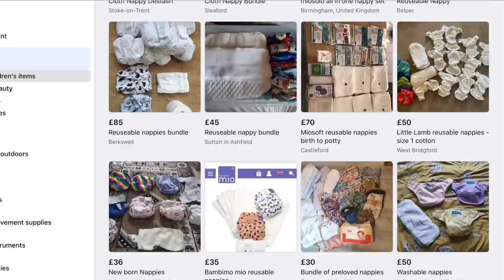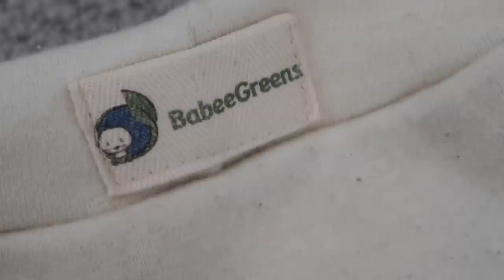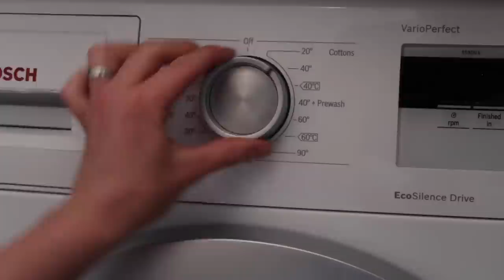CLOTH DIAPERS / NAPPIES - Which ones I chose and why! | Kate Arnell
I wrote a book - Six Weeks To Zero Waste

Similar cloth diapers made from hemp and organic cotton * (the only difference is that these comes in 3 sizes whereas the Babee Greens diapers are designed to fit most from birth to potty)
or these

Or try Alpaca Wool Diaper Covers which don't need lanolizing!

Quantity of Each Item:
25-30 One Size Fits Most Nappies
10 - Newborn nappies
20 - Booster/Liners
5-6 - Wool Outers/Covers/Soakers

Useful Info
Cloth v Disposable Nappies